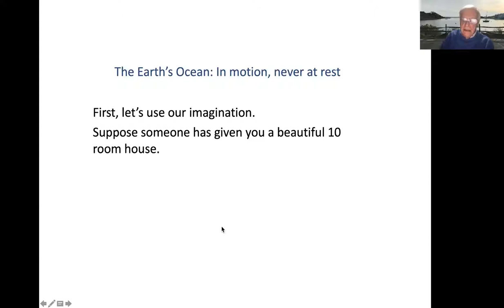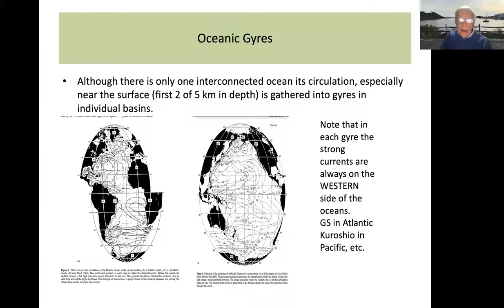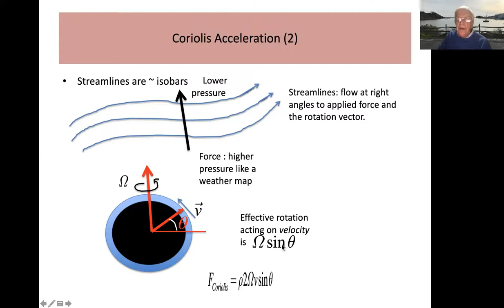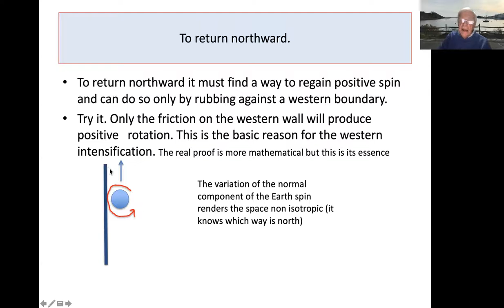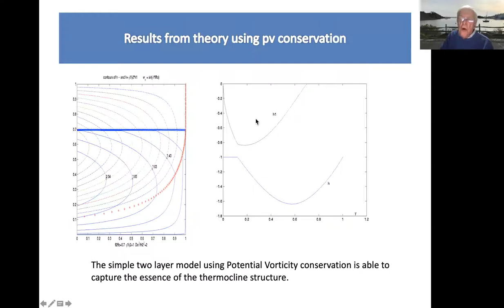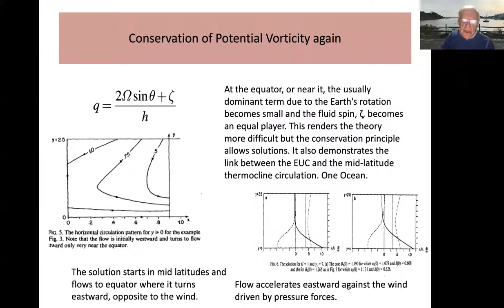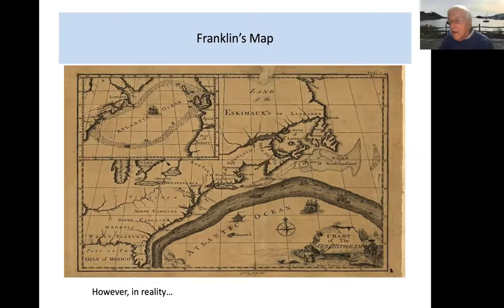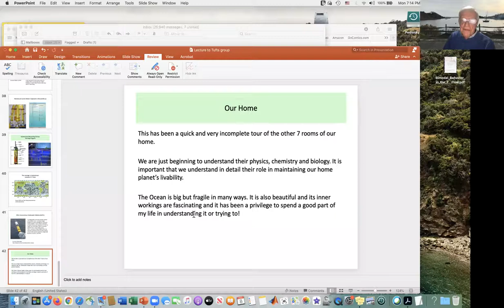Cape Cod Tufts Club Presents: “Oceans in Motion”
The Cape Cod Tufts Club invites alumni, parents, friends of Tufts and members of the Intercollegiate Alumni of Cape Cod and Islands and the general public, to join them for an evening with one of Cape Cod’s most revered professors.

We hope you will tune into a fascinating presentation on the oceans by Professor Joseph Pedlosky, a Scientist Emeritus at the Woods Hole Oceanographic Institution. He will discuss the general circulation of the waters, emphasizing physics and flow patterns, describe some striking features of the oceanic flow at the equator and briefly review modern methods of ocean observations.. This is one lecture, which will be held via Zoom webinar, that you won’t want to miss. An audience Q&A with Professor Pedlosky will follow his talk.

About Professor Pedlosky:

Professor Pedlosky received his undergraduate and graduate degrees and then had his early career all at MIT. In 1968 he went to the University of Chicago, and in 1976 was a Guggenheim Fellow at Woods Hole Oceanographic Institution. In 1979 he moved with his family to Cape Cod to become the Doherty Professor where he taught extensively in the WHOI/MIT joint program and mentored many students and postdocs who are now leaders in the field. He has received numerous awards and is a member of both the National Academy of Science and the American Academy of Arts and Sciences. He is well-known worldwide to the oceanographic community, and his three excellent books are famous.